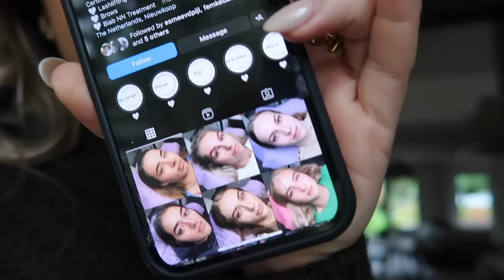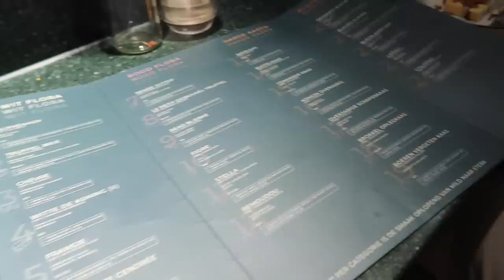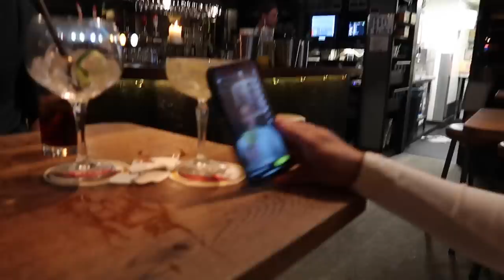Paardrijrit over strand 🏇 Uiteten Kaasbar 🍷🧀 Mega Goodiebag Unboxing 🧖‍♀️ | Sara Verwoerd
About me ッ
Naam: Sara Verwoerd
Leeftijid: 21
Camera: Canon G7X mark II
Edit: Final Cut Pro X